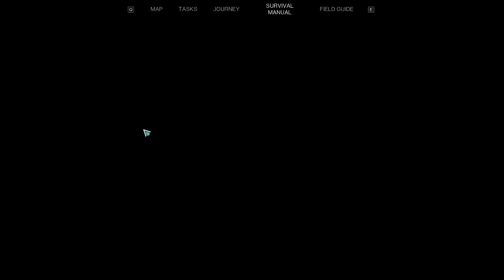[PC] Once Human Playthrough - Pt. 9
A fun mmo survival looter shooter that has a unique way of doing seasons. It cycles between 6 phases over 6 weeks, each phase adds a little bit of new content to the game that you can do. However after 6 weeks your map progress and level get reset. The open world is fun to explore as alot of content is something you just run across while exploring and there are big set piece boss fights for you to do. Over a fun experience and its free! There is, at the time of this video, no pay to win. I give it a solid 6.5/10